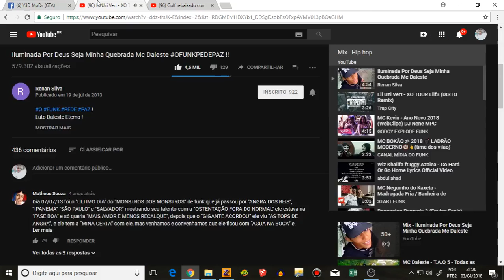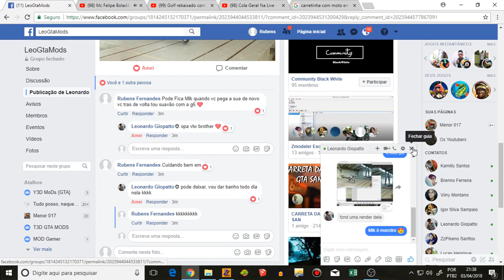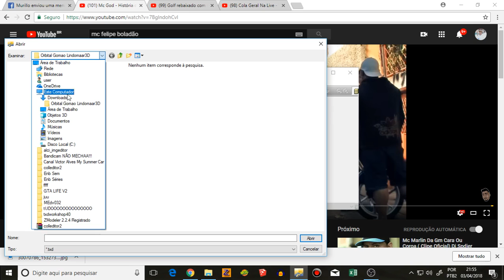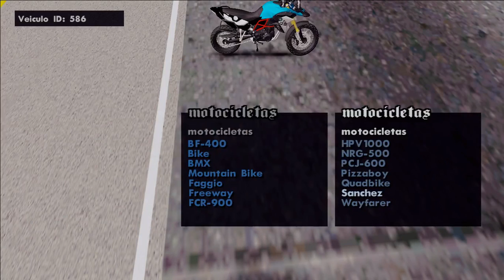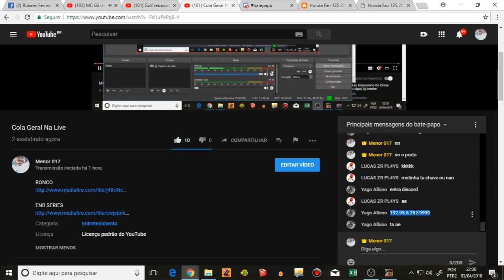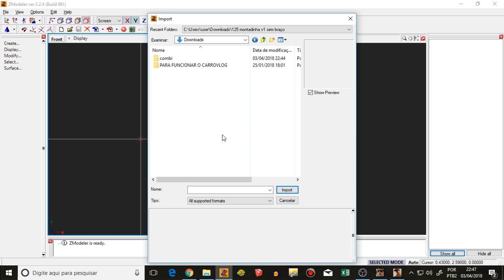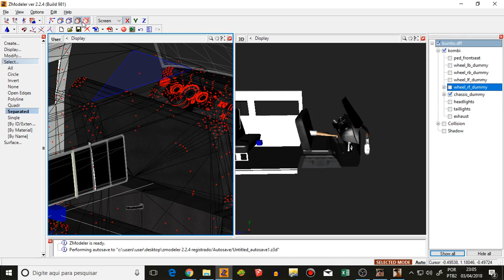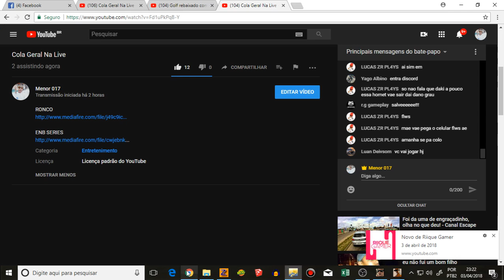Cola Na Live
RONCO